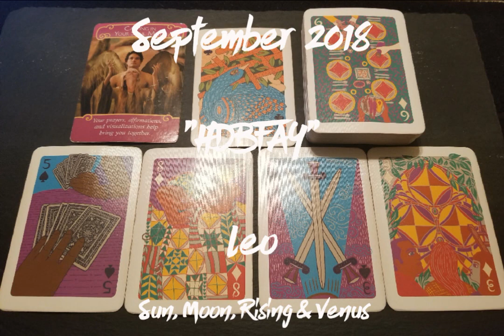September 2018: How Does Bae/Bay Feel About You?: Leo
Hi Leo, this is your "How Does Bae/Bay feel about you! This reading is for Sun, Moon, Rising and Venus.

If you care to skip this Marvelous intro, the reading starts at 6:36.

The Marvelous intro includes:

**Greeting**
**September Contest**
**Astrological Snippet**

Namaste-